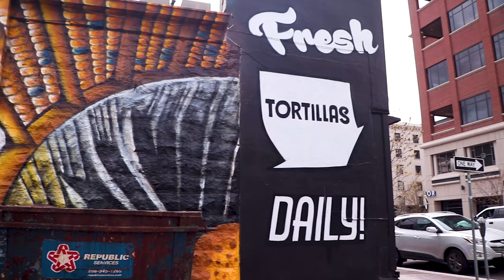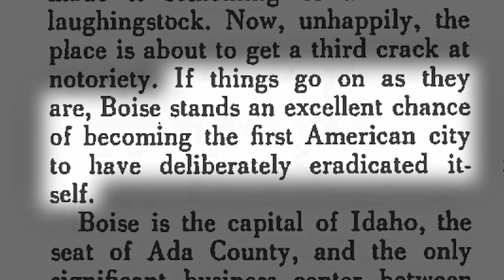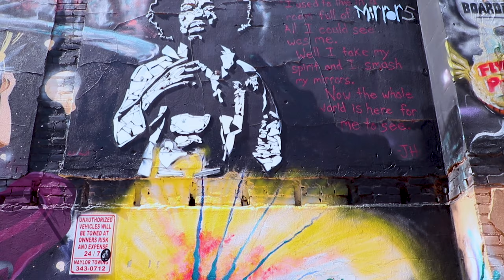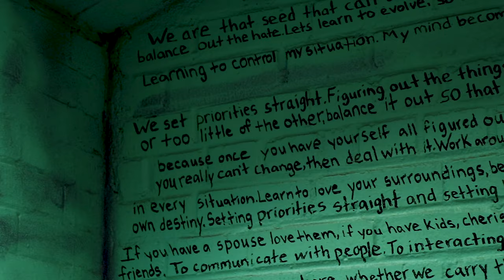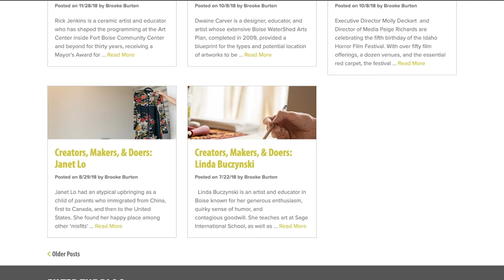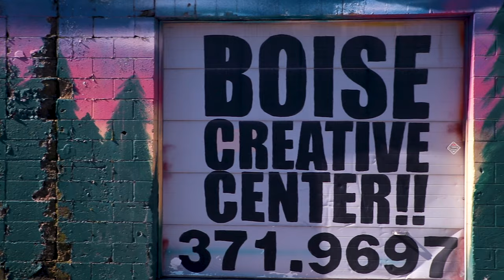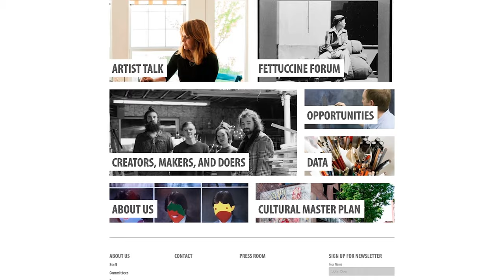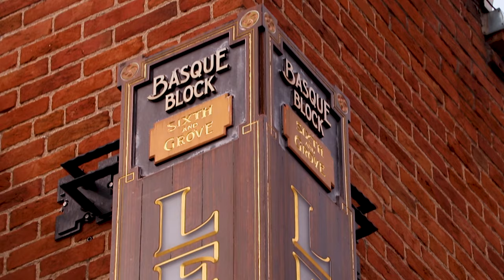Art and Economic Development in Boise, Idaho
I interviewed Dr. Amanda Ashley from Boise State University, as well as Karen Bubb and Karl LeClair from the City of Boise, and Patrick Boel from LocalConstruct about how art is being used to held influence culture and drive economic development in Boise. This video was a solo project, and I am responsible for all the content within. The topic is about the impact which art has on building our community and enhancing our regional culture.

This is a project completed for my Media seminar class at Boise State University in Spring of 2019.

I have no association with the City of Boise or LocalConstruct, and this video was initiated out of personal interest in the topic, and as a capstone senior project to showcase my skills learned over my time at Boise State University.